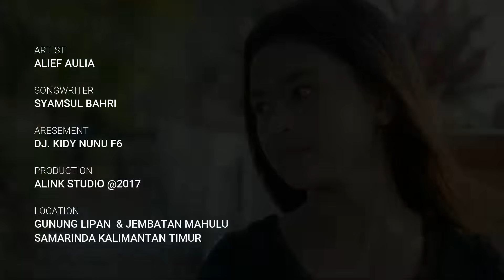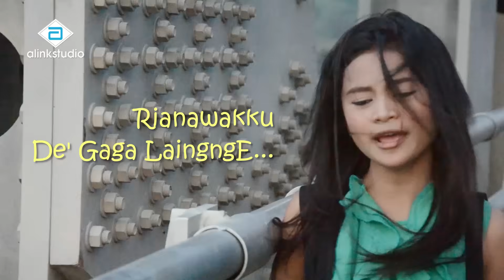Alif Aulia | Lagu Bugis Terbaru Bosku.! MALADDE'KA MAPPOJI ( Official Musik Video ALINK MUSIK )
Mahakarya  : Syamsul Bahri
Produksi      : Alink Studio
Asli..! Karya Anak Bugis Rantau Bosku.

Lagu ini sebenarnya dirilis pada September 08, 2015
Mulai dari take vokal sampai ke pengambilan Gambar,
Dan dari sini sebenarnya Alief Aulia sudah kelihatan bakat bernyanyinya
Walaupun pada waktu itu belum berstatus sebagai Panyanyi/Vokalis

dan lagu ini sedikit mengandung SEJARAH Buat Kami Segenap Crew Alink Studio.
dimana pada saat itu kalau lagi Shuting Sering terjadi hal hal yang tidak masuk di Akal ( Terkadang diisengi Makhluk Halus Yang tiba tiba datang Menggoda ) Sampai2 Penyanyinya ( Alif Aulia ) Sering Action diluar sadar ( kesurupan )

Jangan lupa Kunjungi juga Channel Penciptanya yang sangat  luar biasa. !!
@NAGA PERKASA

Semoga Lagu ini bisa diterima Masyarakat luas dan Khusunya Penikmat Lagu-Lagu Daerah BUGIS SEDUNIA

Selalu pantengin channel ini dan nantikan content selanjutnya...
Terhubung dengan kami :
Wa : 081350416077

☑️  Like Jika Suka
☑️  Dan Coment jika ada saran &  request
Terima kasih sudah mampir di Chanel ini